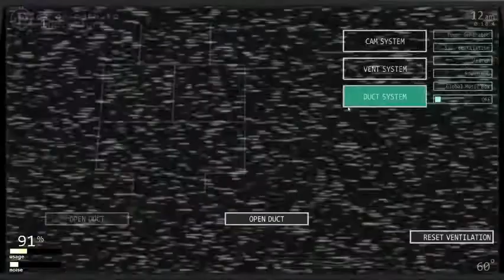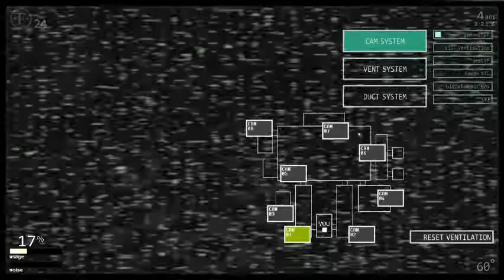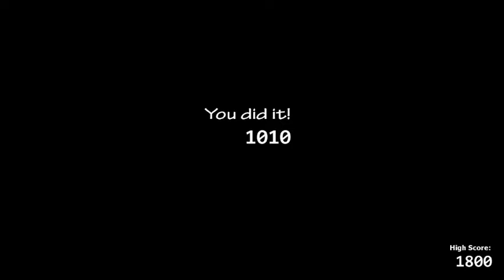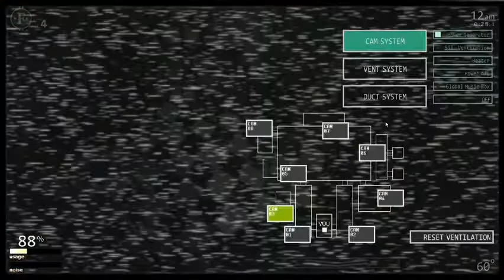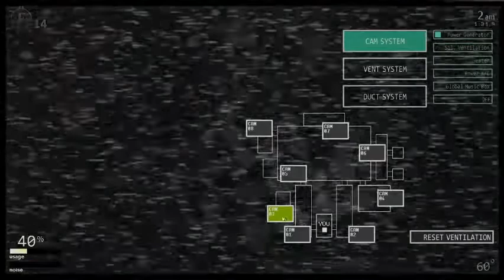gonna do all the challenges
cheese charger sapodfij;acewknnhefi   daily quote: eel is an hewel